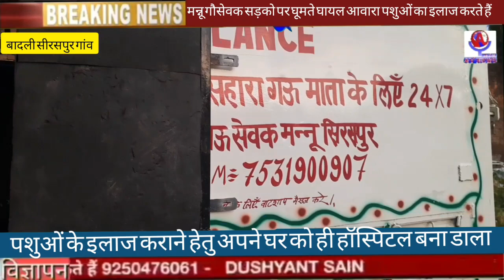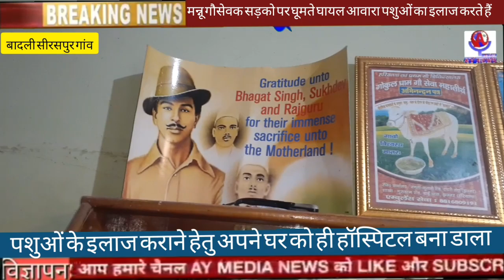सिरस पुर में अपने घर को पशु अस्पताल में तब्दील किया सड़को पर घूमते घायल आवारा पशुओं का इलाज करता है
एंकर

दिल्ली में बादली इलाके के  सीरसपुर गांव में एक ऐसा युवक भी है । जिसने  घायल आवारा पशुओं के इलाज कराने हेतु अपने घर को ही हॉस्पिटल बना डाला और इस हॉस्पिटल में इमरजेंसी वार्ड के साथ-साथ आईसीयू रूम भी इस मन्नू गौ सेवक ने बनाए हैं। यहां घायल गोवंश , जंगली नीलगाय , आवारा डॉग्स व पक्षियों का भी होता है निशुल्क इलाज।

वीओ 1

इंसानों से प्यार करना तो साधारण बात है किसी जानवर से इस कदर प्यार की एक व्यक्ति ने अपने घर को ही पशु अस्पताल में तब्दील कर दिया .बाहरी दिल्ली के सिरस पुर गांव में एक व्येक्ति जिसका नाम मन्नू गौसेवक है.सड़को पर घूमते घायल आवारा पशुओं को देखकर प्रेरित हुए और उन्होंने ठान ली आवारा घायल पशुओ की सेवा करने की और अपने घर को बना डाला निशुल्क इलाज के लिए पशु चिकित्सालय.यहां ज्यादातर सड़को पर घूमती आवरा गोवंश है. आज मन्नू की पशु चिकित्सालय में 25 आवारा गोवंश ,13 डॉग्स (कुत्ते) ,15 घायल पक्षी, 2 खरगोश  और  एक जंगली नीलगाय भी है.मन्नू गोसेवक ने इन घायल पशुओ को सड़क व जंगल से लाने के लिए एक निजी एम्बुलेंस भी बना रखी है.वही बीमार व घायल पशु - पक्षियों के इलाज के लिए एक फ्री मेडिकल स्टोर भी घर मे ही बना रखा है.जिसमें पशुओं की इलाज के लिए तमाम दवाइयां उपलब्ध है.जिससे पशुओं का इलाज किया जाता है.

बाईट - मन्नू गौसेवक

वकथरु

वीओ 2

आपको बता दें मन्नू गौसेवक घायल पशुओं - पक्षियों के इलाज के लिए अपने खर्च पर हर रोज निजी डॉक्टर भी बुलाते हैं , क्योंकि मन्नू गोसेवक खुद कोई डॉक्टर नहीं बल्कि वह एक मोबाइल स्पेयर पार्ट व रिपेयरिंग का काम करता है . इनकी लिबासपुर में दो मोबाइल रिपेयर करने की दुकानें है. इनकी जो इनकम मोबाइल रिपेयरिंग करने से होती है उस इनकम से आधा खर्च यह निस्वार्थ इन घायल पशुओं व पक्षियों के इलाज में लगा देते हैं . अगर महीने में टोटल पशु पक्षियों के इलाज की व चिकित्सालय में खर्च की बात करें तो 25 से 30 हजार रुपये महीने खर्च हो जाता है. यह तमाम खर्च मन्नू गो सेवक खुद मेहनत करके कमाते है और खर्च करते है.

बाईट - पंकज , एम्बुलेंस चालक
बाईट - स्थानीय निवासी
फिलहाल मन्नू गौ सेवा की इस सेवा से ग्रामीण काफी खुश हैं.ग्रामीणों का कहना है कि मन्नू पिछले 4 साल से निस्वार्थ बेजुबान जीव जंतुओं की सेवा कर रहा है .मन्नू को बचपन से ही बेजुबान पशु पक्षियों से प्यार है . जिसके चलते उन्होंने अपने घर में ही पशु अस्पताल चिकित्सालय बनाया और सड़कों का जंगलों में रहने वाले पक्षी घायल होते हैं तो उनका इलाज यही किया जाता है.